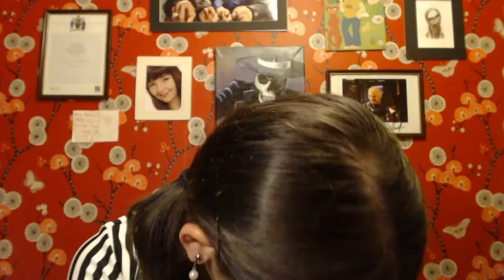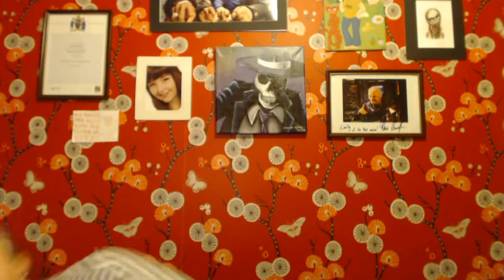EAIH - Look What I Found! - Something In The Woods (2015)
If you go down to the woods today, you're in for a biiiiiiiiig ol' disappointment. Boooooooooooo.
Also, I just realised how alarmingly lobster-claw-like my left hand looks in the thumbnail. Oh well, I'm not ashamed. My maternal grandfather was a kraken.